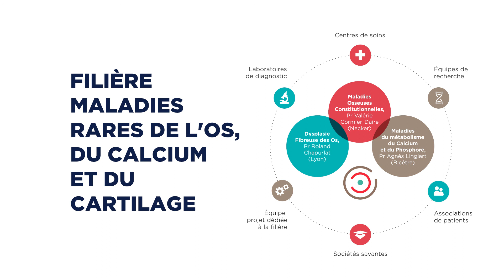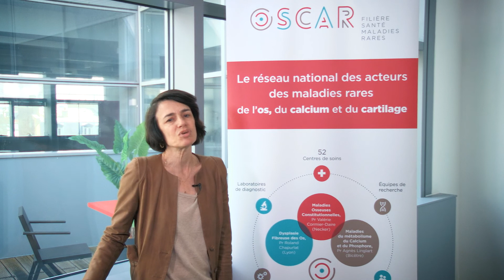Les centres coordonnateurs de la filière OSCAR (Juin 2016)